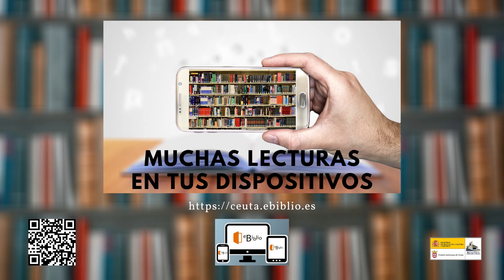Feria del libro 2020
Presentación dela Feria del Libro 2020, a cargo del Consejero de Educación y Cultura, Carlos Rontomé